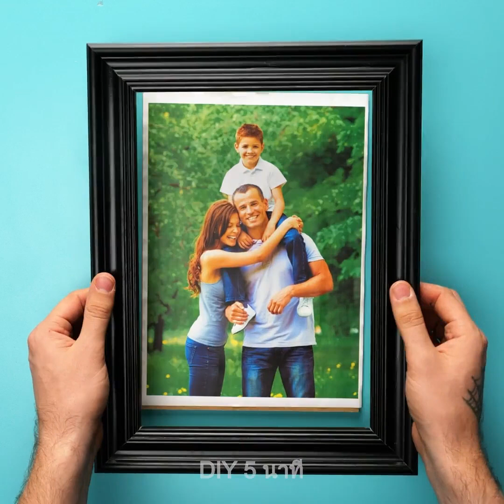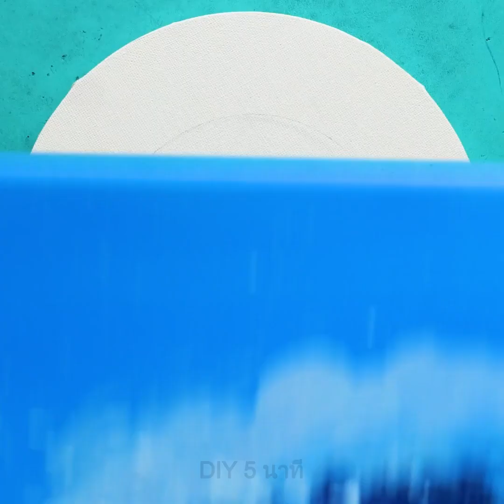ไอเดียแต่งบ้านจากสิ่งของธรรมดา || งานฝีมือตกแต่งที่ไม่ธรรมดาสำหรับบ้านของคุณ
TIMESTAMPS:
00:04 ไอเดียแต่งบ้านสุดล้ำ
03:15 เชิงเทียนขี้ผึ้ง
06:05 นำลิ้นชักเก่ามารีไซเคิลเป็นเก้าอี้นั่ง
09:43 ไอเดียศิลปะง่ายๆ